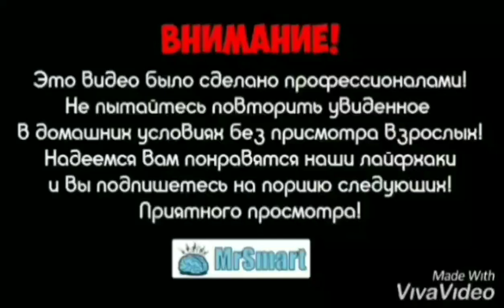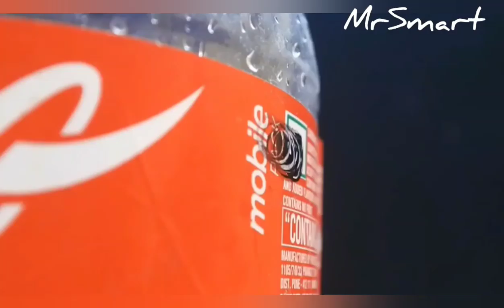4 AWESOME BALLOON TRICKS